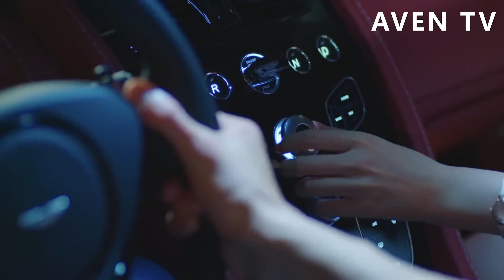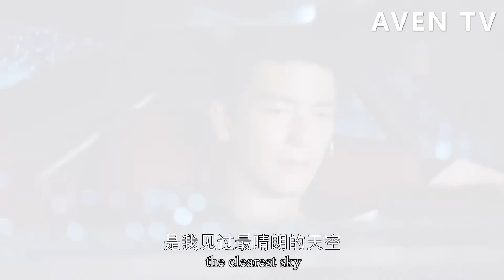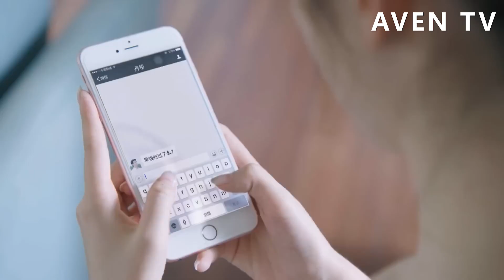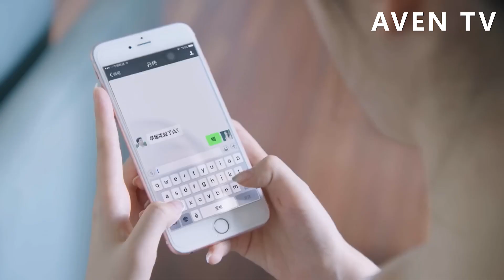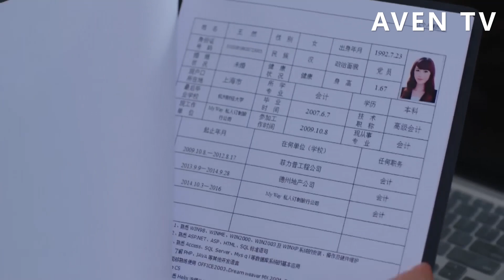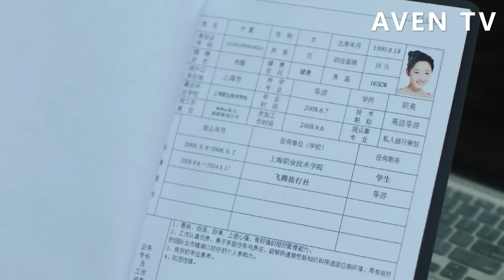灰姑娘吃的滿嘴流油，一向潔癖的總裁卻爲她破了例，忍不住抹向她的嘴角！